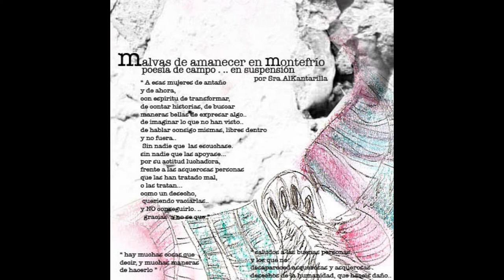08 - Sra. AlKantarilla - ¿Qué Ves?.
08 - Sra. AlKantarilla - ¿Qué Ves?. (Producido por Sra. AlKantarilla).

En el año 2009 Sra. AlKantarilla (Anibassia Vals) liberaba como referencia número 11 de Egami Recordings "Malvas De Amanecer En Montefrío". Poesía de campo en suspensión. Hay muchas cosas que decir y muchas maneras de hacerlo, versos al aire jamás escritos. Saludos a las buenas personas y los que no, desapareced asquerosas y asquerosos desechos de la humanidad que hacéis daño.